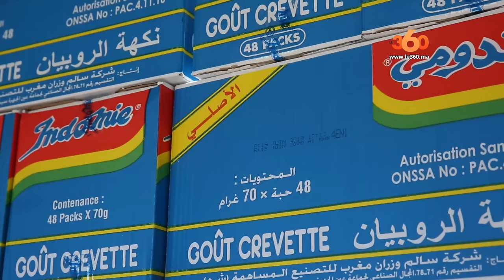Le360.ma • تعرفوا على مكونات ومراحل تصنيع اندومي وفوائده الصحية